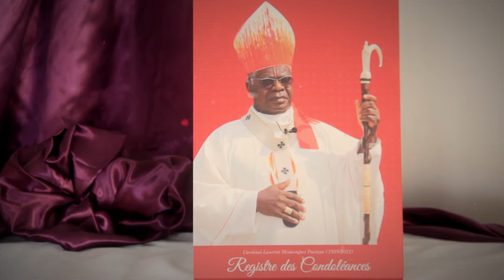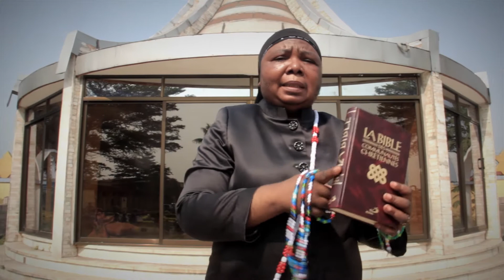HOMMAGE AU CARDINAL MOSENGWO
Le Mouvement Marial des Malades (MMM) BOSA BOSA rend ses vibrants hommage à Son Eminence Cardinal Emérite Laurent MOSENGO PASINYA par ce clip : Hommage à tata Cardinal Mosengo